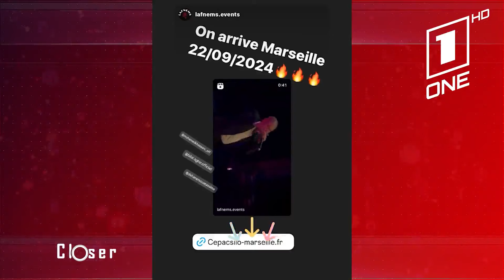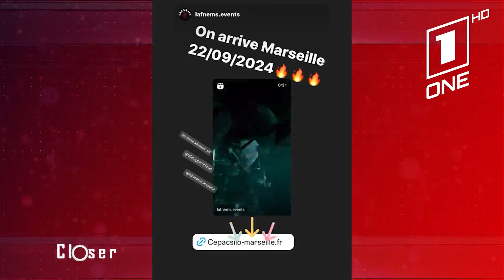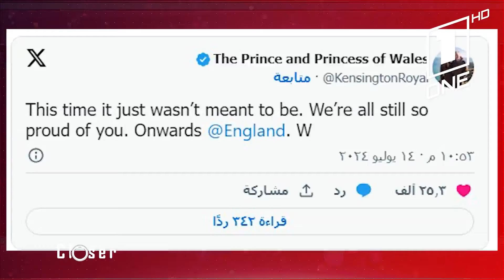برنامج يرصد أهم الأخبار الحصرية في عالم الفن الجزائري و العالمي | Closer